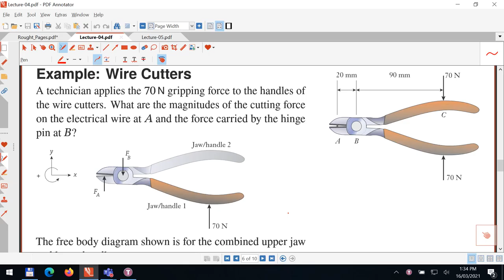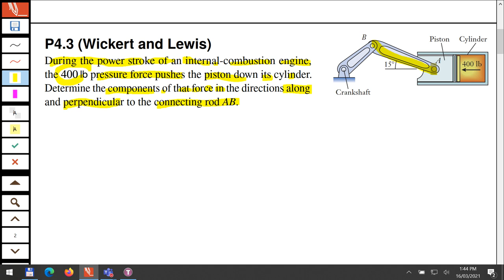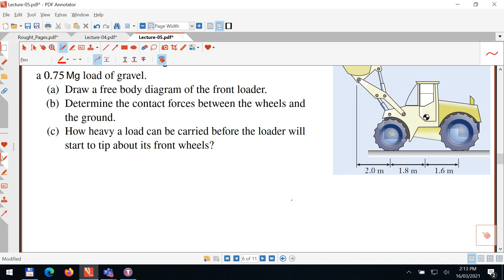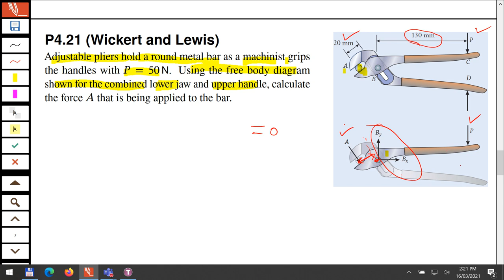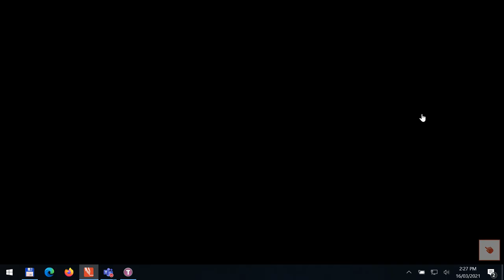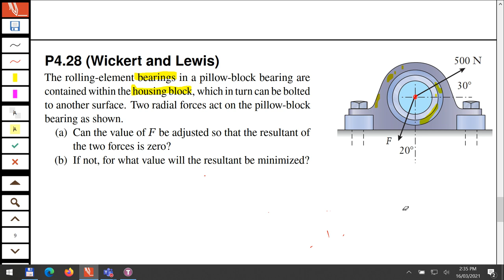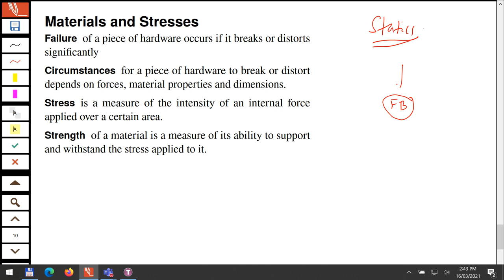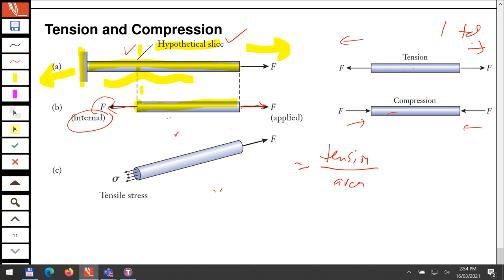BME Lecture 2021-03-16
ME101 Basic Mechanical Engineering - Lecture 05